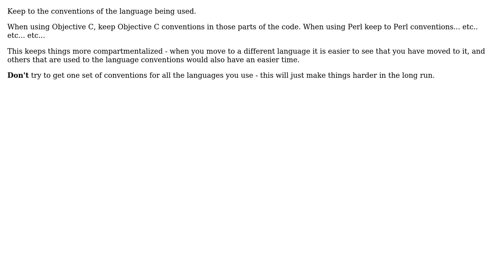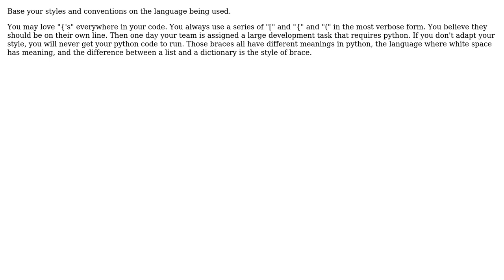Software Engineering: How to mix different styles of programming on several languages?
With thanks & praise to God, and with thanks to the many people who have made this project possible! | Content (except music & images) licensed under CC BY-SA | Music | Images & others | With thanks to user superM user Oded user mhoran_psprep user gaussblurinc and the Stack Exchange Network Trademarks are property of their respective owners. You are responsible for your own actions.